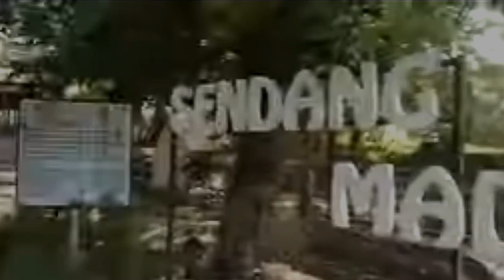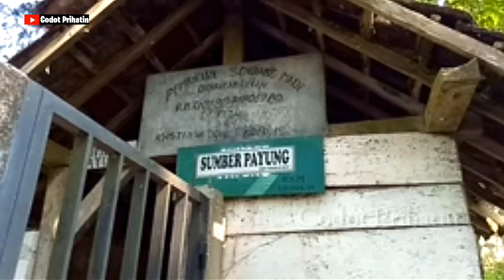Ingin Awet Muda Dan tampak Cantik!!! Coba Datang Kesini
Di Sendang Made ada tujuh petilasan. Yaitu petilasan Eyang Joyodilengkung penjaga pintu masuk kerajaan zaman dulu, Airlangga dan istrinya, prajurit Joko Tungkul, serta lima dayang-dayangnya bernama Ayu Sekar Melati, Sengkleh, Kenanga, Gading dan Klebat,